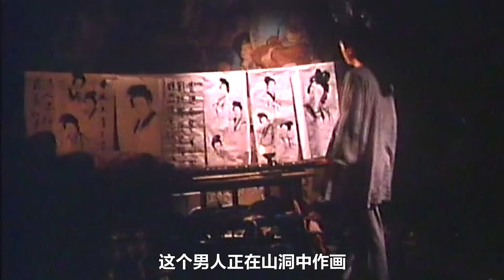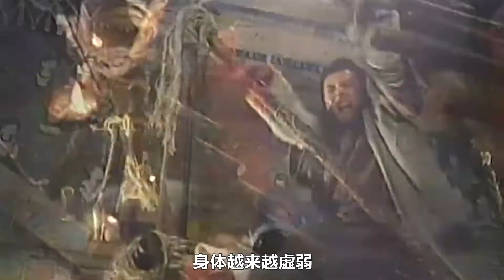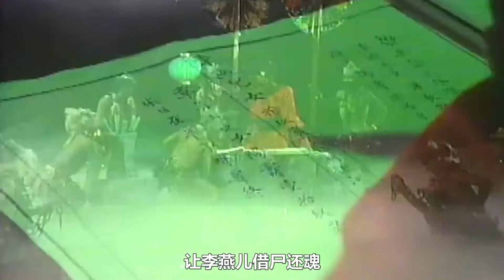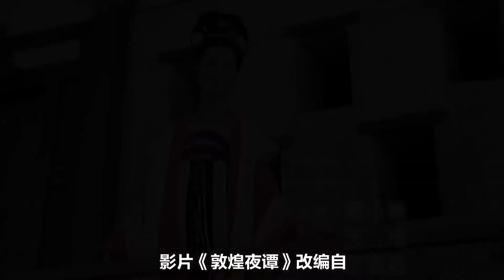1991年上映，絕版鬼片，央視多次重播，卻被豆瓣誤判成少兒不宜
《敦煌夜譚》是由李翰祥導演執導，王小鳳、周潔、王霄、蕭小華、王培、王運庭等參演。
本片根據蒲松齡的《聊齋誌異》故事為底並加以改編，講述敦煌莫高窟之中發生的奇譚故事。